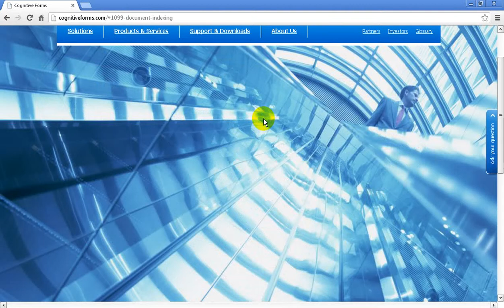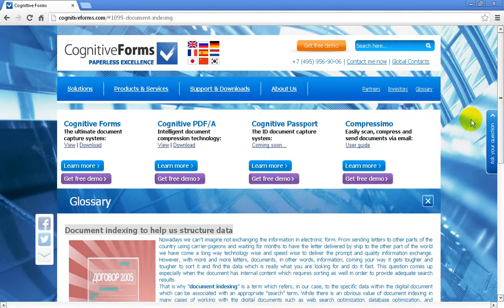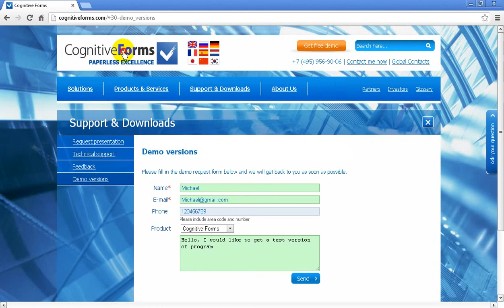Document indexing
Cognitive Technologies is the Russia's leading software developer based in Moscow, Russian Federation.

Founded in the late 1960's by a team of revolutionary scientists of Institute for Systems Analysis of Russian Academy of Sciences, it is the one and only Russian company having over 40 years of software development experience.

Document indexing to help us structure data

That is why "document indexing" is a term which refers, in our case, to the specific data within the digital document which can be associated with an appropriate "search" term. While there is an obvious value of document indexing in many cases of working with the digital documents such as web search optimization, database optimization, and document management systems advanced search opportunity -- all for the purpose of having prompt access and finding the right documents fast...